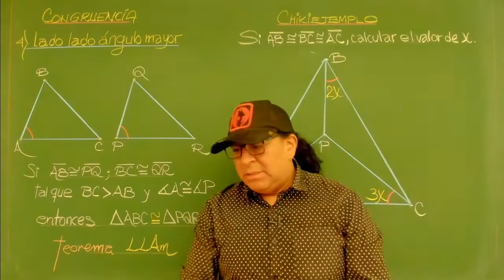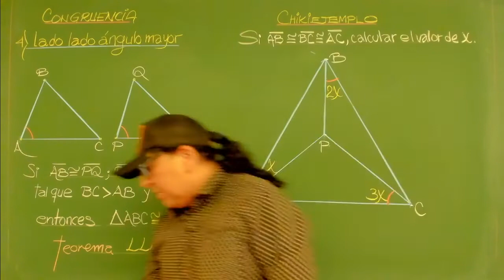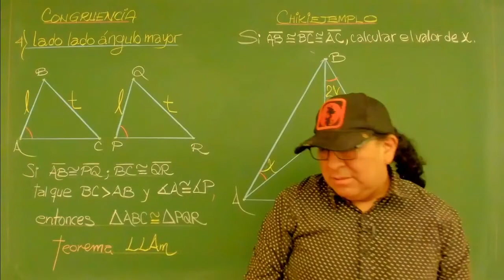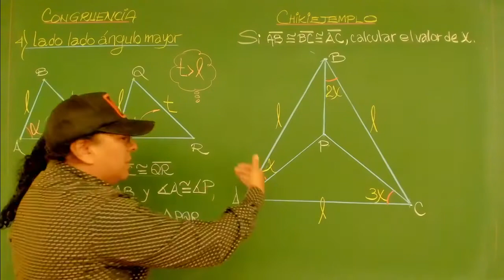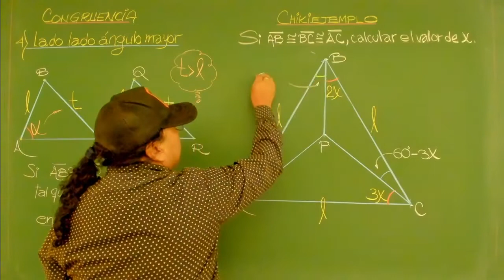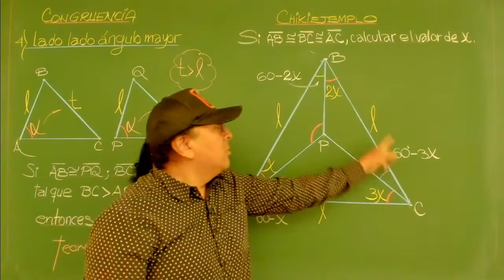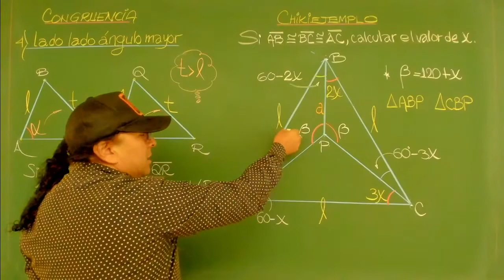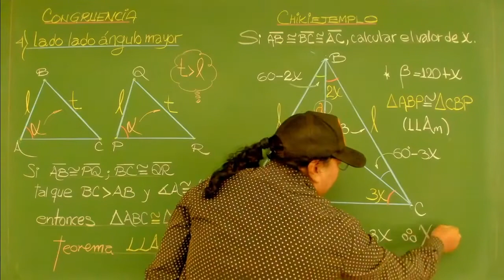Geometría - Cuarto Criterio de Congruencia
para que te enteres todo sobre el sorteo